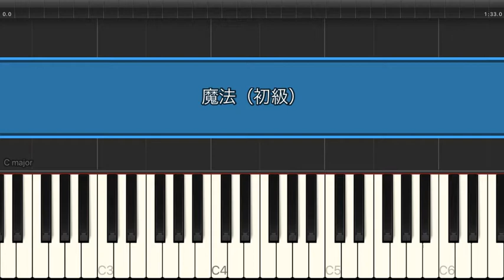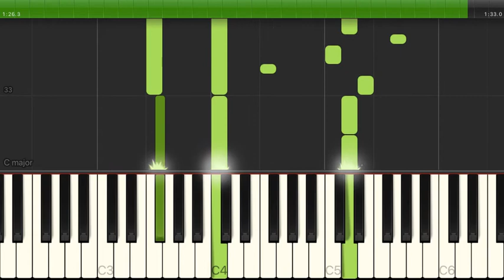魔法 / Myuk 【初級 / ピアノ】（電子楽譜カノン）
魔法 / Myuk 【初級 / ピアノ】のピアノ楽譜はこちらから

【タイトル】 魔法
【アーティスト】 Myuk
【難易度】 初級